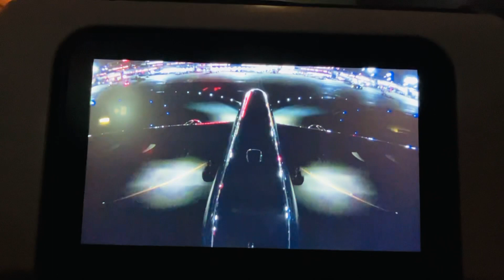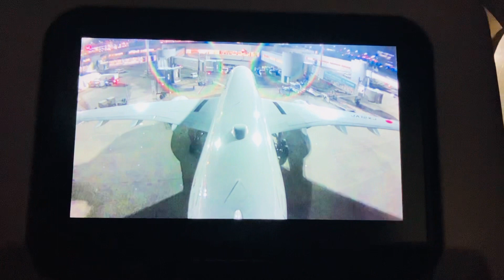夜の羽田空港B滑走路への着陸 (福岡発)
2023年10月、夜の羽田空港B滑走路への着陸 (福岡発)